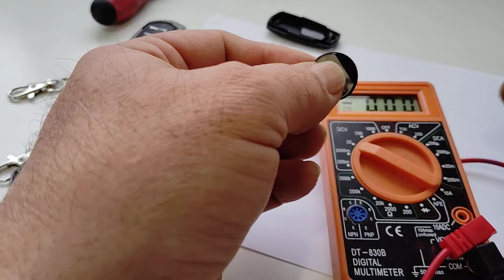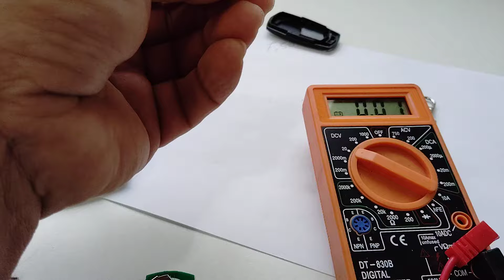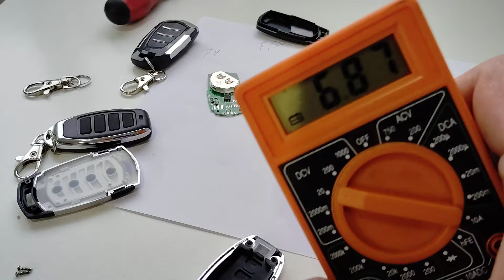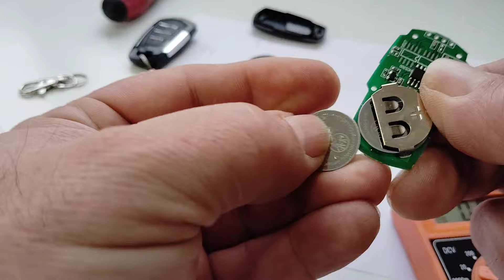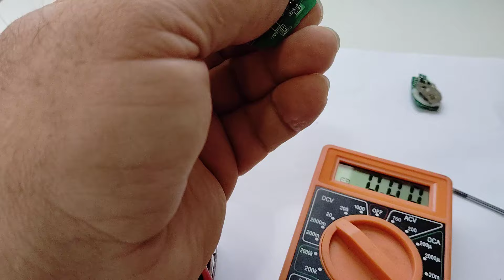Puse pila y no me funciona el mando ¿Será de los mandos?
Hola, en este video vamos ver algo interesante sobre mandos al que se les agotaron las pilas y las sustituimos y los mandos siguen sin funcionar.
Y aun así las pilas tienen el mismo voltaje.
Pues así es como veremos en esté video.
¿Será de los mandos o será de las pilas?